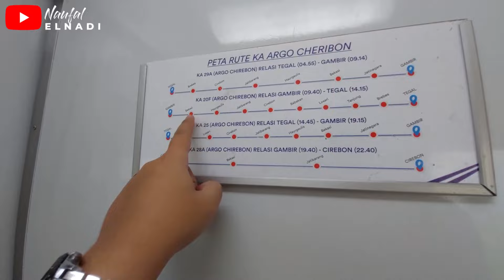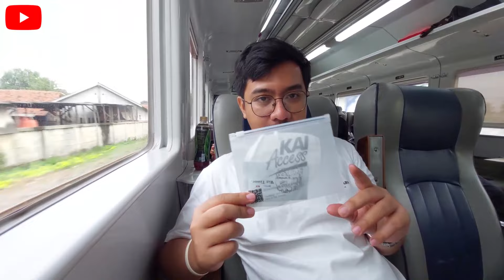SOLUSI NYAMAN JAKARTA - TEGAL! Trip Naik Kereta Api Argo Cheribon Eksekutif Menuju Tegal!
Alhamdulillah, kali ini saya kembali berkesempatan untuk naik Kereta Api lagi nih temen-temen. Kali ini, saya akan naik KA Argo Cheribon dari Stasiun Gambir menuju Stasiun Tegal. Penasaran seperti apa perjalananya? Yuk simak video berikut yaaa

Nama Kereta Api: KA Argo Cheribon
Lokomotif saat itu: CC 206
Nomor Perjalanan: KA 20F
Kelas Kereta Api: Eksekutif Argo - Ekonomi Premium
Tarif: Eksekutif Rp 225.000 (Weekend/Peakseason)
Relasi: Stasiun Semarang Gambir - Stasiun Semarang Tawang

Equipment Camera: Samsung Galaxy A72